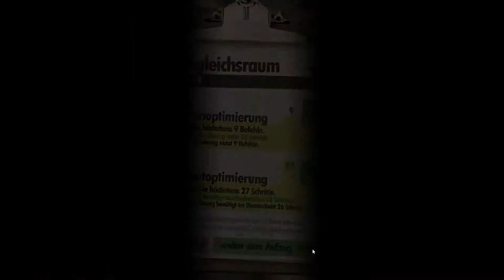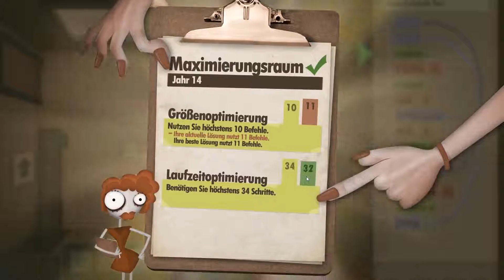HALLO WELT - HUMAN RESOURCE MACHINE #03 [Deutsch | HD] Let's Play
HALLO WELT - HUMAN RESOURCE MACHINE #03

Kommentare gibt es nicht nur bei YouTube, sondern auch beim Programmieren. Oft hilft dies, schwierige Passagen im Code zu erläutern und das Programm insgesamt lesbarer zu machen. Das dachten sich wohl auch die Macher von Human Resource Machine, denn sie geben uns heute die Möglichkeit, Kommentare in unserem Program zu schreiben.

Herzlich willkommen in deinem neuen Bürojob. Es erwarten dich ein nettes Arbeitsklima, gratis Kaffee in den Kaffeepausen und spannende Aufgaben in der Datenverarbeitung. Leider sind uns die Computer dafür ausgegangen. Doch das ist kein Problem: Als engagierter Schlipsträger greifst du einfach selbst zu den Daten, trägst sie vom Posteingang zum Postausgang, addierst und subtrahierst, sortierst und vergleichst sie. Und das stets unter den wachsamen Augen der Geschäftsführung, die keinen Fehler duldet.

Human Resource Machine ist ein Rästelspiel für Informatiker und Nerds. Auf jeder Etage des Firmenhochhauses gibt es eine neue Aufgabe, die die Geschäftsführung stellt. Das beginnt einfach mit "Nimm zwei Daten aus dem Posteingang und lege sie in umgekehrter Reihenfolge um Postausgang ab", geht über "Mulitplizieren Sie zwei Zahlen" bis zu "Sortieren Sie die Zahler der Größe nach". Dabei sind die zur Verfügung stehenden Befehle in ihrer Komplexität beschränkt. Sie erinnern alle an Assembler-Programmierung. Dem entsprechend komplex sind die Rätsel.

Dabei sind die Rätsel immer lösbar. Man bekommt Level für Level zusätzliche Befehle gelernt und wir deshalb nie überfordert. Die Profis unter den Programmieren bekommen zusätzlicher Herausforderungen dadurch, dass sie ihr Programm hinsichtlich Größe oder Laufzeit optimieren sollen. Das macht Spaß und fordert.

Plattformen: Windows, Mac, Linux

Wenn euch das Spiel gefällt, dann unterstützt Entwickler und Publisher und kauft es euch.